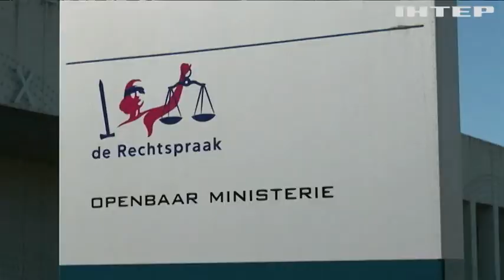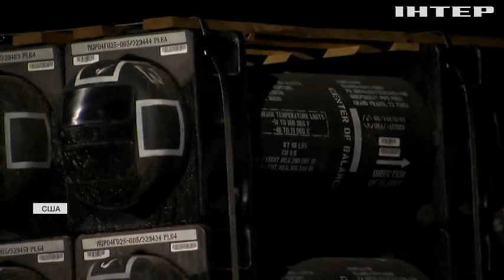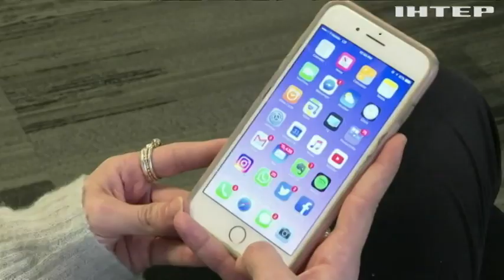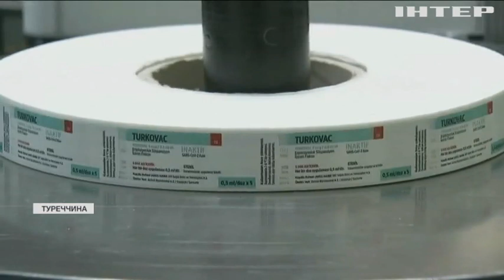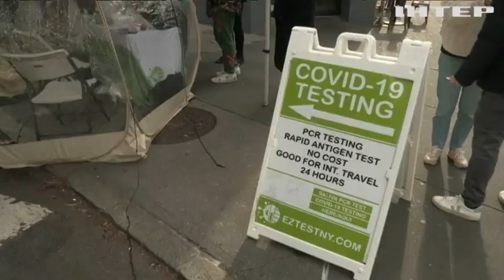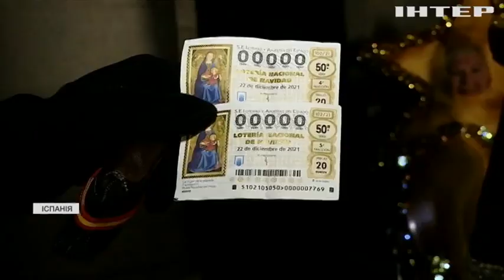Новости 7:00, выпуск за 23 декабря 2021 года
Дивіться у випуску:
Американська адміністрація схвалила продаж Литві "Джавелінів".
Тристороння контактна група обговорила повернення до режиму тиші.
Анкара схвалила власну вакцину проти коронавірусу.